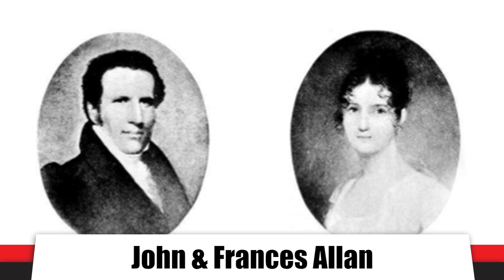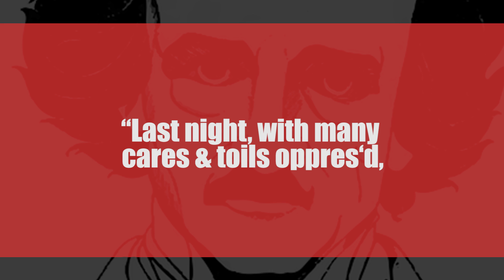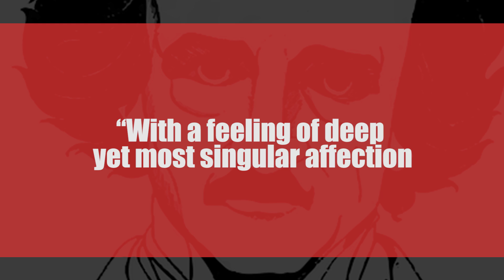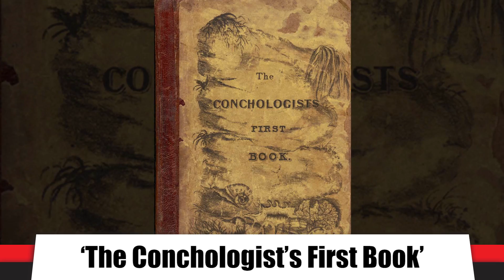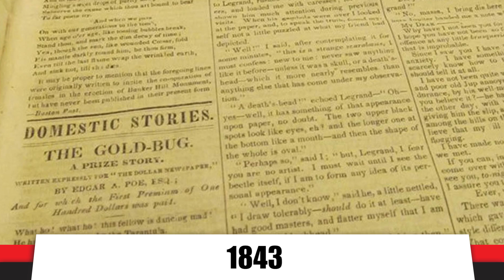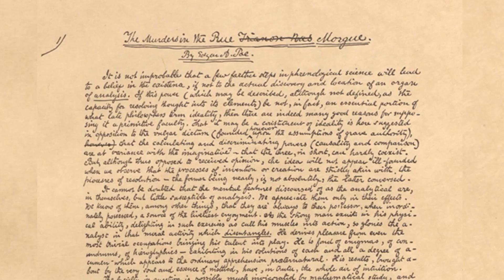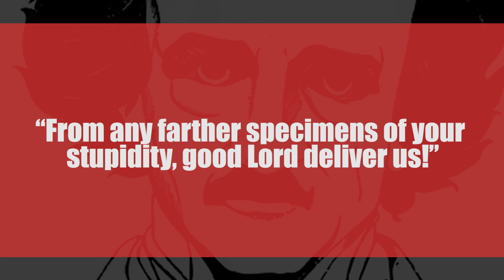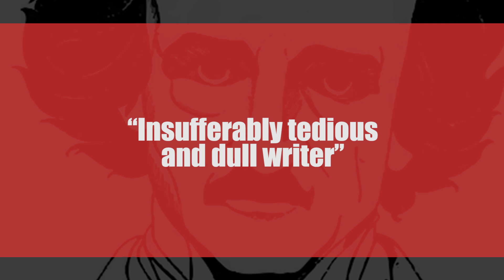Edgar Allan Poe: Beyond the Horror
Many of us have grown reading his tales on self-destruction, revenge and violence. Tales of premature burials, of ghastly cats and ravens, where the line between the living and the dead is never clear. But when you look deeper into the life and works of Edgar Allan Poe a more complex figure emerges, beyond the traditional image of the alcoholic, pale, sickly author with an obsession for death.